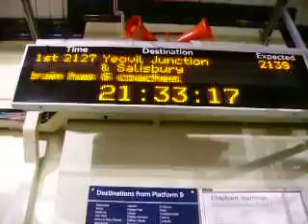Clapham Station: Train to Yeovil Juction & Salisbury